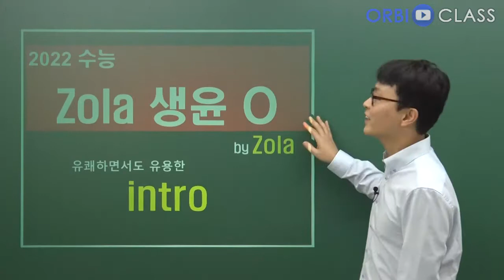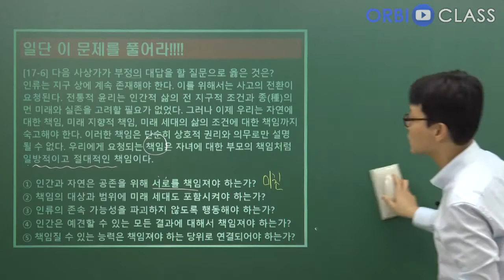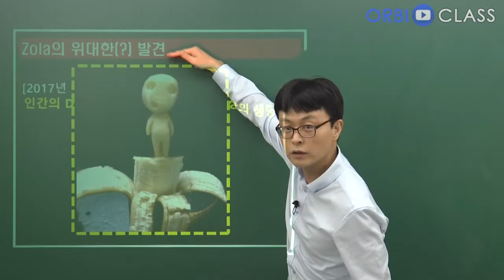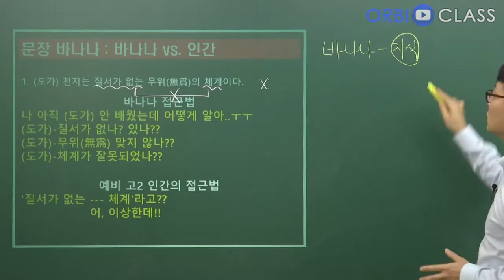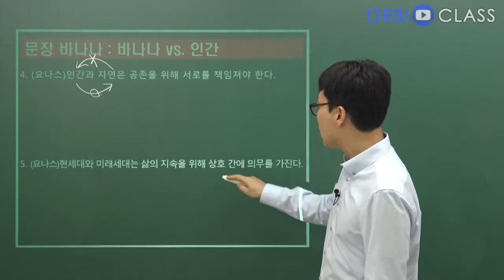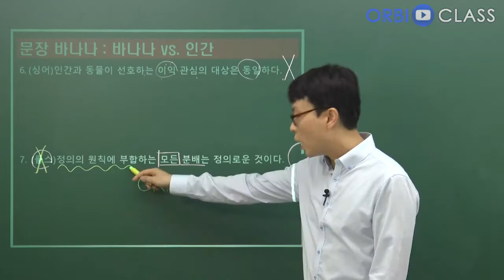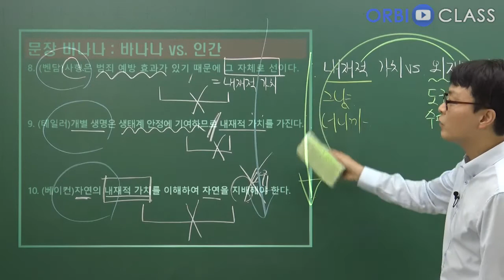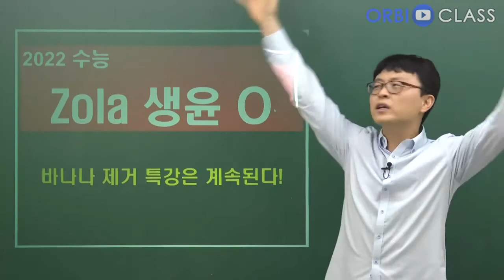[오르비 클래스] Zola 생윤 O - 바나나 제거 특강 1강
아래 강의 링크를 통해 전강의 무료로 수강 가능합니다
[무료]Zola 생윤 O - 바나나 제거 특강

바나나를 제거한다고...?일단 들어보자!
수강한 학생이라면 무조건 추천하는 강의